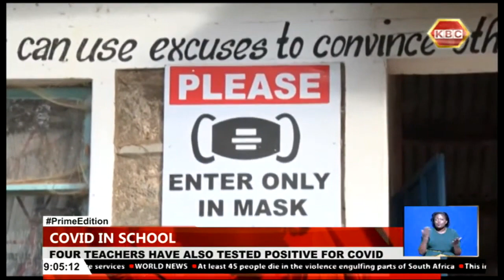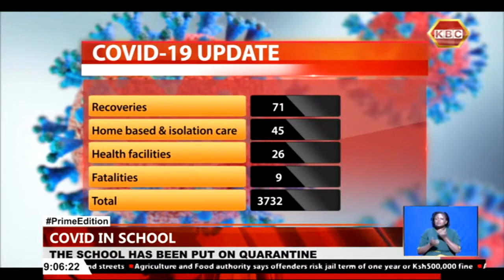99 students, 4 teachers at Muruku school, Laikipia contract Covid-19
99 students have tested positive for coronavirus at Muruku Secondary School in Laikipia county. Four teachers and one subordinate staff also tested positive for Covid-19 and consequently the school has been put on quarantine.